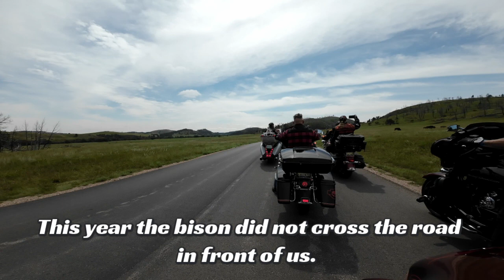STURGIS RALLY - Custer State Park & Hail Storm. Tombstone Riders (RC)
83rd STURGIS RALLY... Custer State Park Ride and Hail Storm. We had a blast at this year's Sturgis Rally! This was our 4th trip in the last 6 years and was a trip for the record books. Here is the video of our Custer State Park Ride and getting caught in a Hail Storm. If it's wildlife ye seek, it's wildlife you'll find in Custer State Park. The byway takes us on an 18-mile loop that's where you will likely see buffalo, bighorn sheep, pronghorn, deer, elk, coyote, prairie dogs, wild turkeys, and some “wild” burros that'll be happy to make your acquaintance. We also got caught in the first of two hail storms on this trip. There is never a boring day at the Sturgis Rally!!

Who are the Tombstone Riders? TOMBSTONE RIDERS is NOT a Motorcycle Club. It is a group of people primarily located in Southern Arizona near Tombstone, Arizona who like to ride for the freedom of riding. There are NO RULES, so you can be a part of Tombstone Riders by simply saying that YOU are a TOMBSTONE RIDER. Check out the Facebook group Tombstone Riders, RC to learn more about motorcycle riding in Arizona. Life is short. Ride the motorcycle.